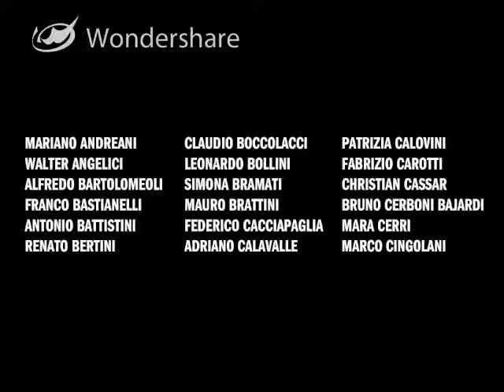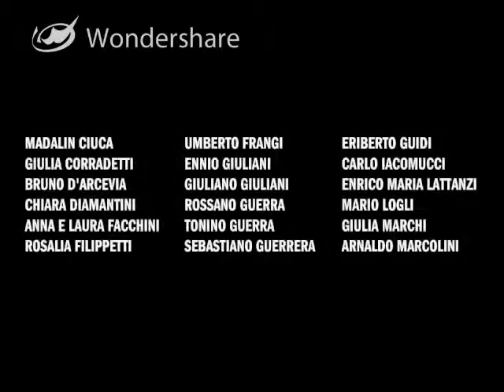Simona Bramati, intervista 54° Biennale Venezia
Intervista della pittrice Simona Bramati al vernissage della 54° Biennale di Venezia Padiglione Italia regione Marche ad Urbino presso l'Orto dell'Abbondanza il 29 Giugno 2011.